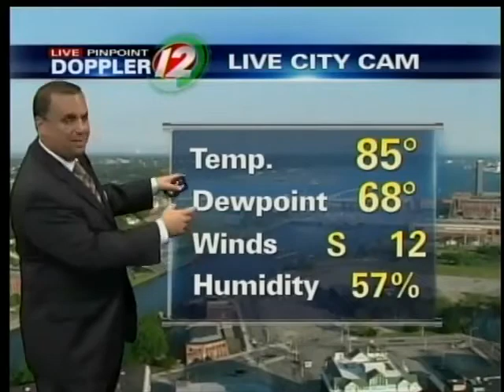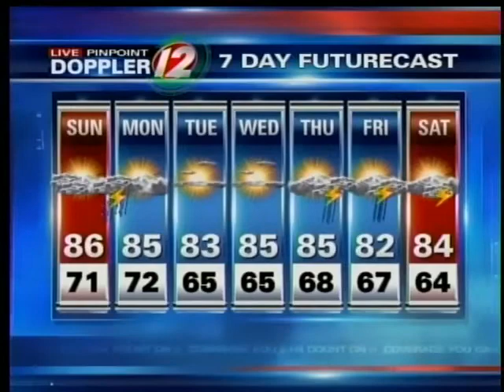Live Pinpoint Doppler 12 7Day Futurecast